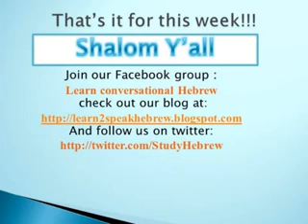Lesson8-Learning Conversational Hebrew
Learning conversational (spoken) Hebrew. Learning the basic conversational dialogue necessary to carry on a basic conversation. Asking questions and giving answers for both male and female.